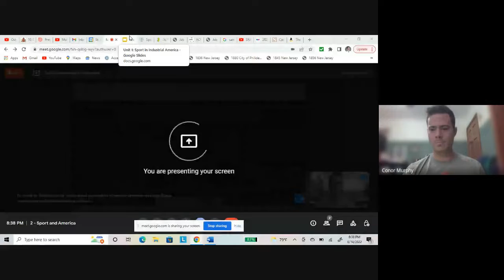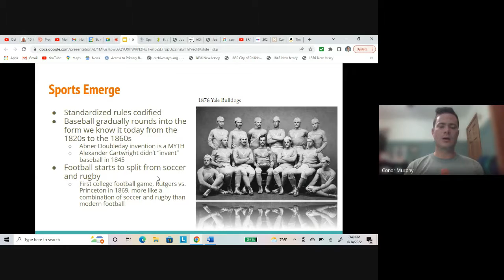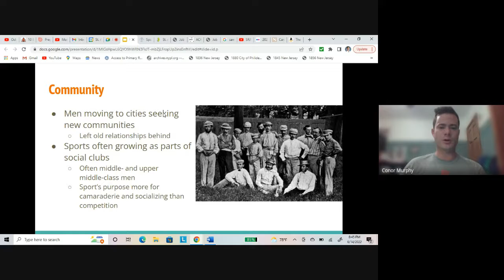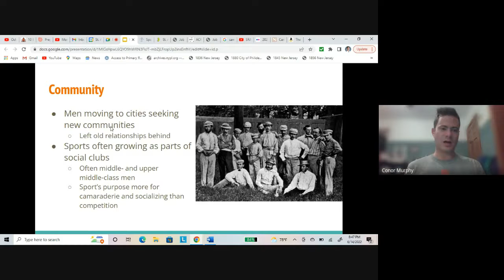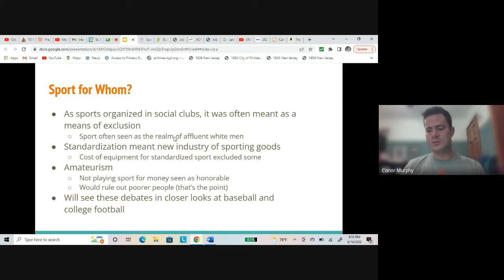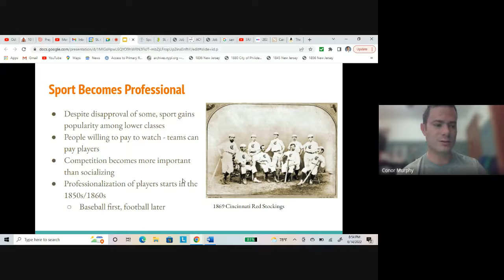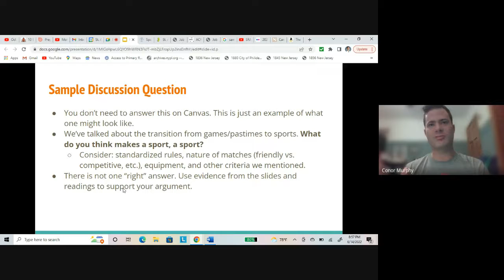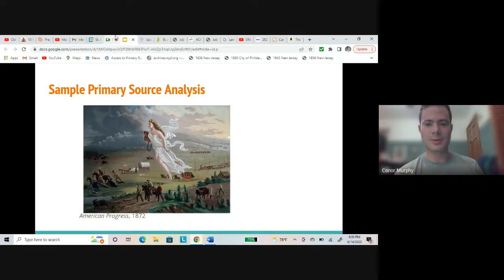Lecture 2 (Part 2), Sport and America 2022 06 14 17 37 GMT 7